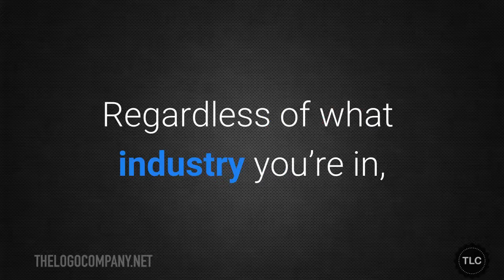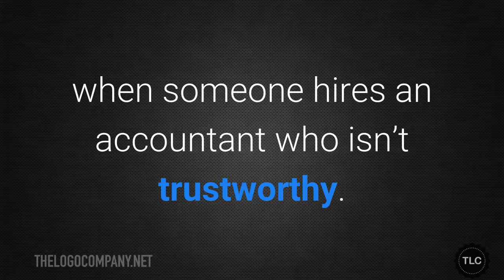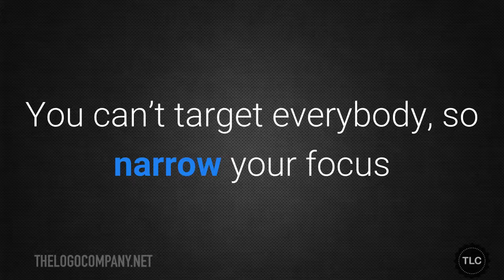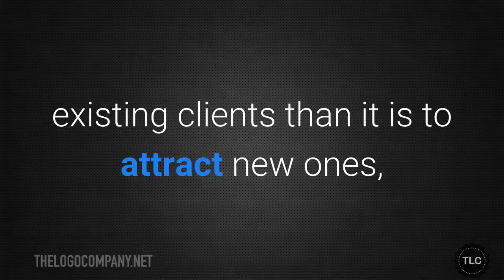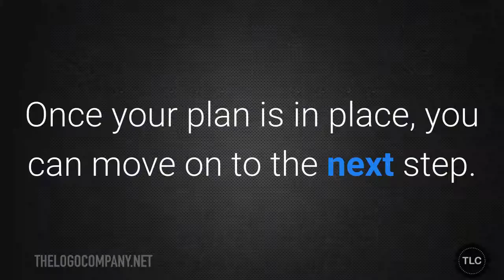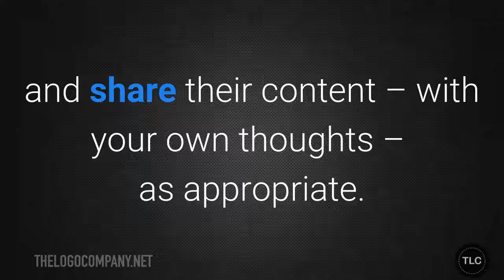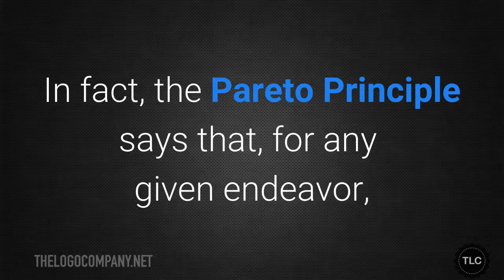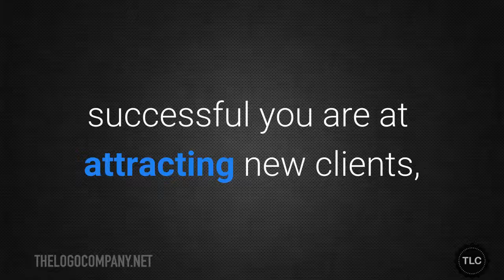Logo Design - How to Brand and Market an Accounting Firm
I'm Simon McArdle and if you're in the business of numbers and bottom lines (i.e. an accountant or bookkeeper) and you want to carve out a bigger slice of the pie for yourself then you can learn some killer marketing and branding tips that will help you take your accountancy or CPA business to the next level. I will show you how to use your logo  design and how to avoid costly mistakes in your marketing.